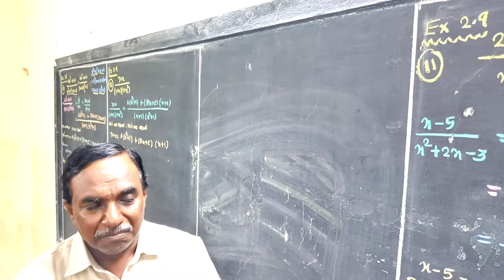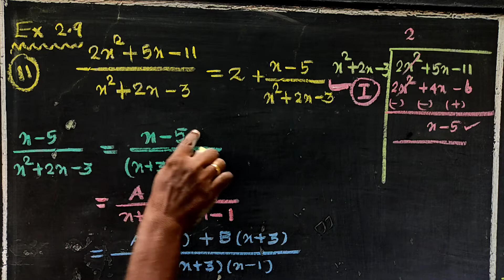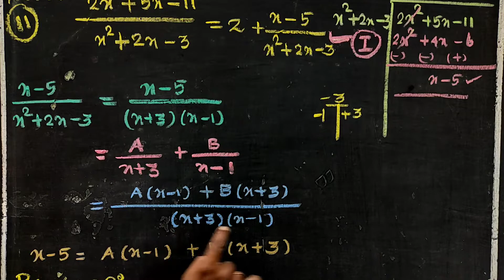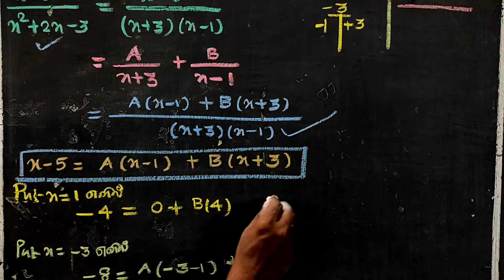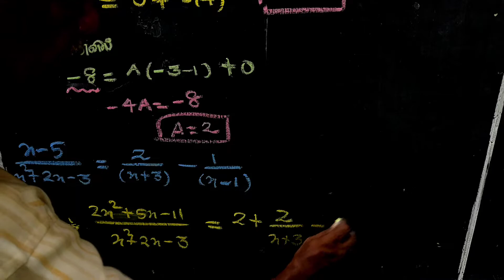CLASS 11 | CHAPTER - 2 | EXERCISE 2.9 | Q - 11